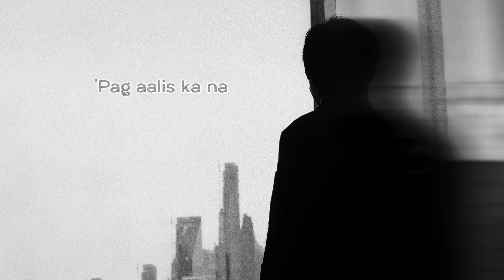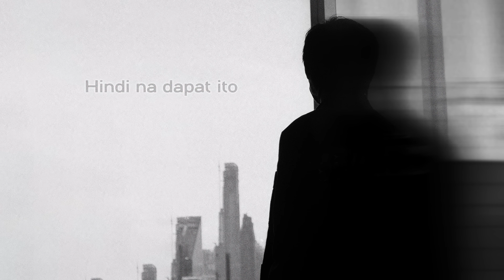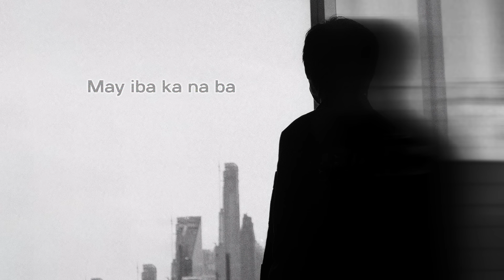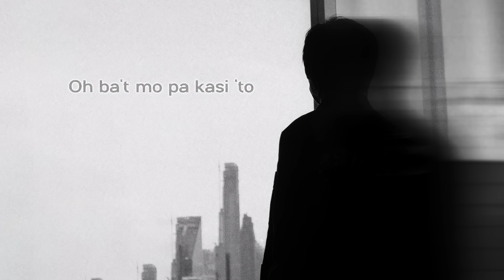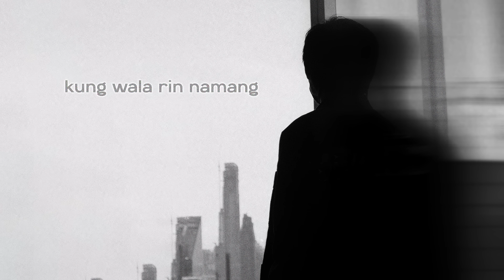Segundo, Siguro - Arthur Nery (Official Lyric Video)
Official Lyric Video of Segundo, Siguro by Arthur Nery

Ace R&B vocalist and singer-songwriter Arthur Nery returns with his much-awaited new song in “Segundo, Siguro.” Dive deep into the swirling and layered vocals of Arthur Nery in this ambient sounding R&B  ballad, the “Pagsamo” singer’s first solo single for Viva Records this 2024, as produced and arranged by Axel Fernandez and Arthur Nery.

Composed by Arthur Madrigalejos Nery
Published by Viva Music Publishing, Inc.
Produced by Axel Fernandez, Arthur Nery
Arranged by Axel Fernandez, Arthur Nery
Recorded by Axel Fernandez
Mixed and Mastered by Axel Fernandez at Runt Collective Studios
Cover Art and Photo by: Ken Opina

Segundo, siguro

Verse I:
Yakap ka nalang
Pag aalis ka na
Di na kailangan na pag-usapan pa
Kase ibang daan ang iyong nais na tahakin
Ang alam ko ay ang satin lang
Kahit sa pag-bitiw
ang pakiramdam ko’y
gumagaan sa init ng bawat
segundo, siguro ay nag-aalinlangan ka pang umalis

Refrain
Oh bat mo pa kase to papalitan
(Oh pano nalang)
Sinong sisisihin kung wala rin namang
(kausap, sayang)
Dati nakong pinangakuan
Hindi na dapat ito nakakapanibago

Chorus:
Meron na sanang patutunguhan
kung sinasabi mo lahat
ng 'yong hinanakit
Oh hindi naman ito yata patas
Na ang tangi kong pinapapasok sa aking puso’y nagmamahal sa labas

Verse II:
May iba ka na ba
Wag mo na munang isipin yung atin
Kung tayo talaga pipiliin pa rin kita
Kahit magdamagan akong maghihintay
Tayo lang
(Aahh)

Refrain
Oh pano nalang
Sinong sisisihin kung wala rin namang kausap, sayang
Dati nakong pinangakuan
Sa kahel na kalangitan
Ako ba ang uuwian mo

(miguel guitar solo)

Bridge:
Takipsilim na naman
Yung kapiling mo ay lihim mo nang
pinipili mula noon
San ako maghihintay sayo
Sa nakaraang di buo
o sa di kasiguraduhang dulo

Refrain:
(kausap, sayang)
Dati nakong pinangakuan
alam ko na ang dulo nito,
oh

(oh bat ba kase papalitan)

(pasabi, pasabi, pasabi nalang)